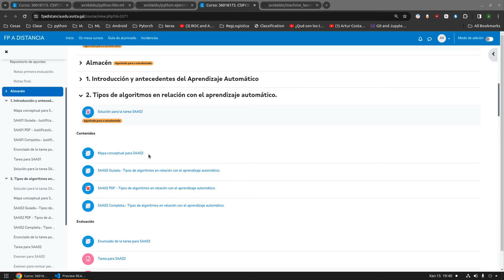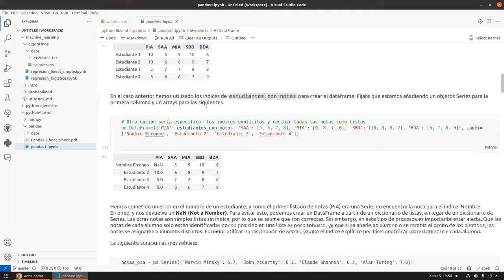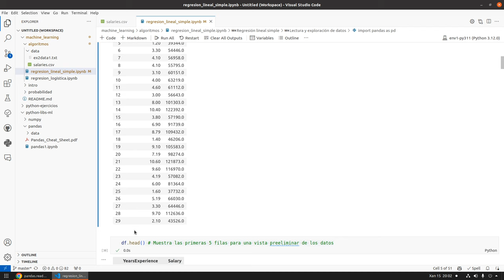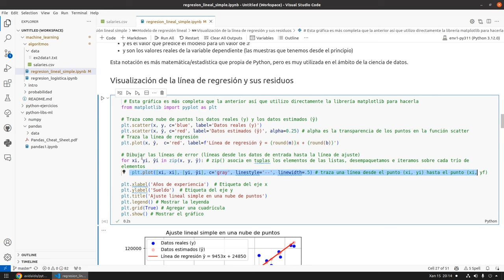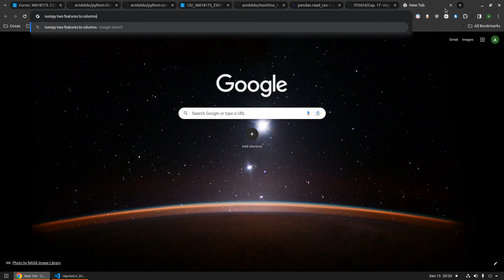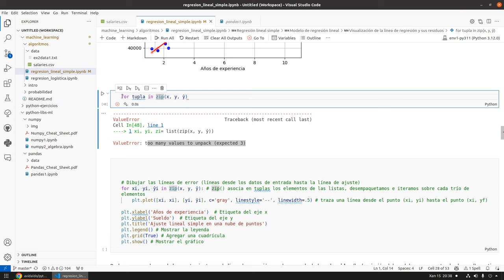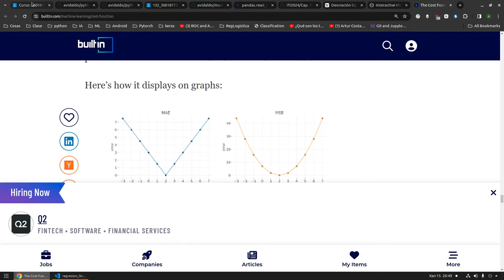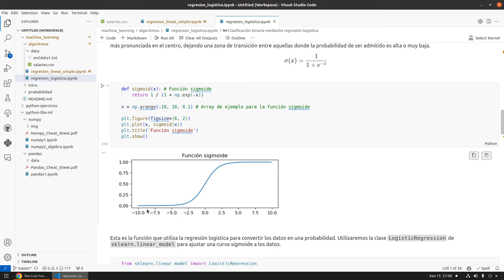Machine Learning: Regresión lineal simple (con scikit-learn)